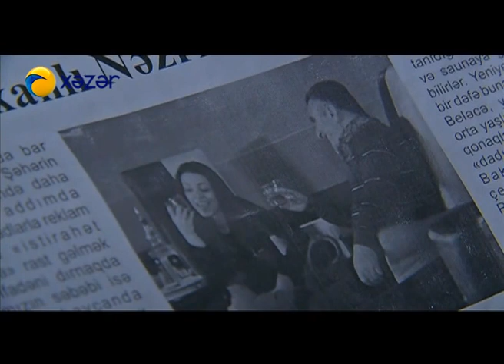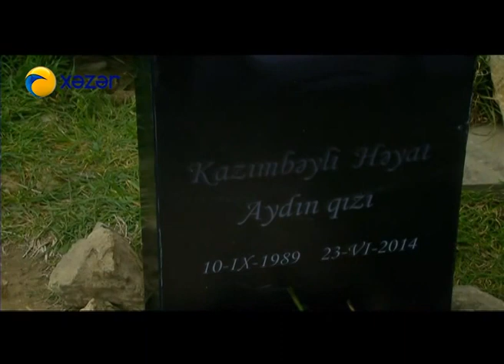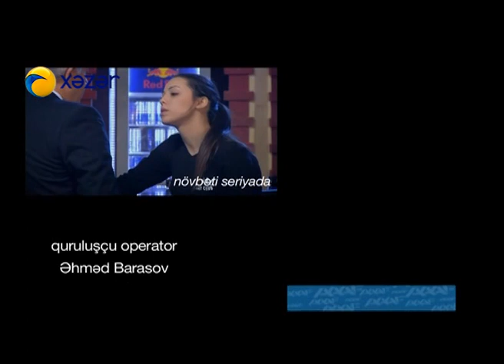Həyat sən nə qəribəsən (311-ci bölüm)